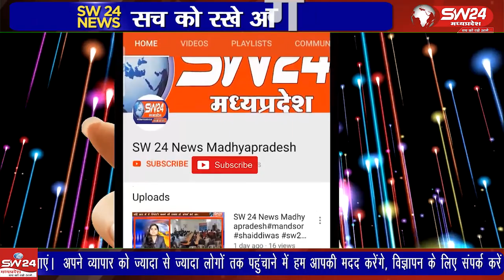जिले के कसरावद थाना क्षेत्र में एक नवविवाहिता का अश्लील वीडियो बनाकर शारिरिक शोषण का मामला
जिले के कसरावद थाना क्षेत्र में एक नवविवाहिता का अश्लील वीडियो बनाकर शारिरिक शोषण का मामला सामने आया है। करीब दो माह से ब्लैकमेलिंग का शिकार हो रही महिला ने तंग आकर युवक के खिलाफ कोतवाली में रिपोर्ट दर्ज कराई है।
खरगोन से जयन्त गुप्ता की रिपोर्ट।